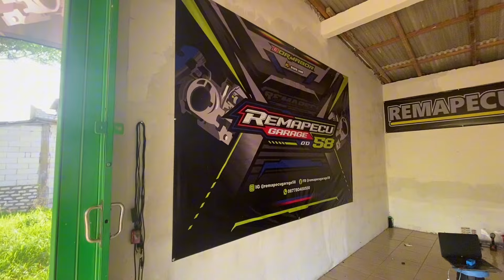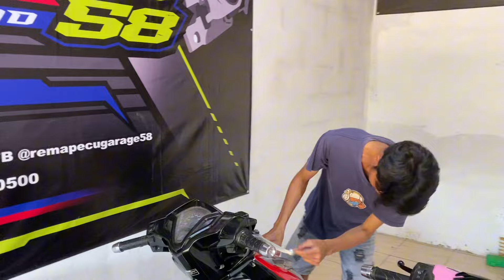REMAPS ECU VARIO KZR